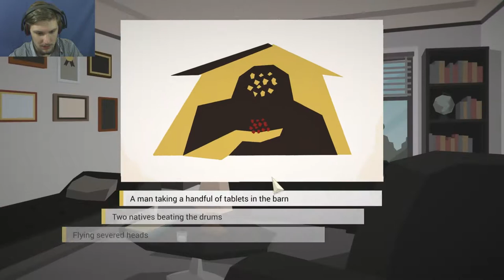THE PSYCH TEST | This Is The Police #4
We Return To Jack's World Once Again.